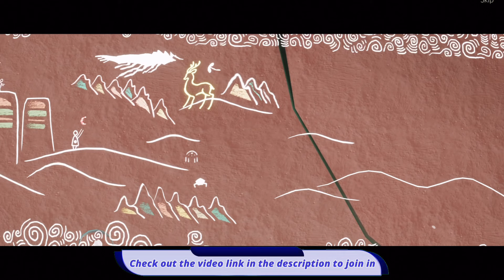Second Quest: Nine Coloured Krill Repeller | Season of The Nine Coloured Deer | Sky cotl | Noob Mode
In this video, I will take you to the first seasonal quest in the season of the nine coloured deer
To know more about Sky children of the light:
Sky children of the light ios/android walkthrough gameplay
Noob Mode